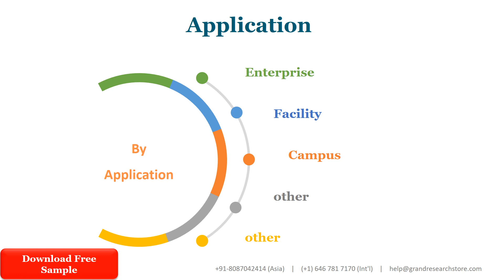Fire and Life Safety Solutions Market Insights, Forecast to 2028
Fire and Life Safety Solutions market is segmented by Type and by Application. Players, stakeholders, and other participants in the global Fire and Life Safety Solutions market will be able to gain the upper hand as they use the report as a powerful resource. The segmental analysis focuses on production capacity, revenue and forecast by Type and by Application for the period 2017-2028.